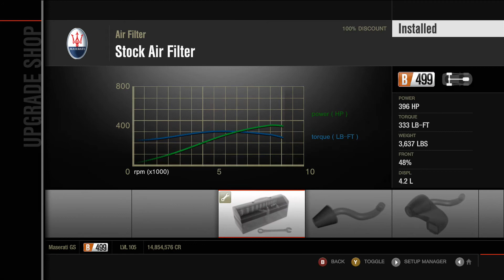Beauty Is The Broken - Forza Motorsport 4: Let's Play (Episode 175)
World Championships - Class B World Championship (Race 5-8)